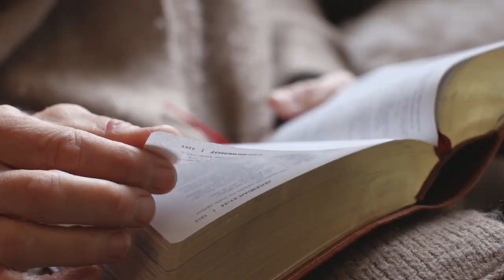Summer Studies for 2017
Don't let your summer be stagnate! Continue to challenge yourself to Resolve for More in 2017. Grow your knowledge of and love for the Lord in one of our summer studies.